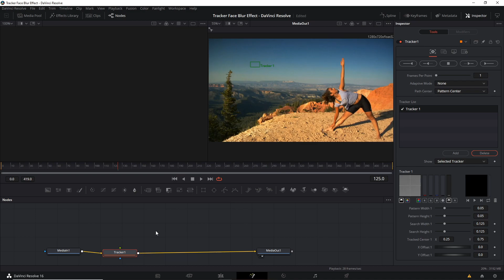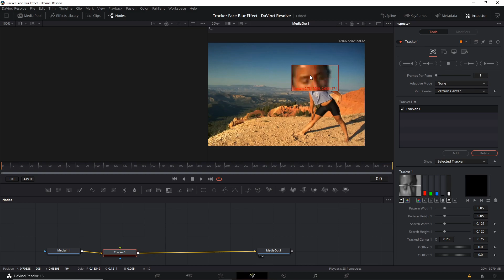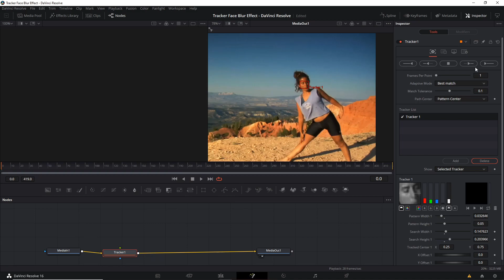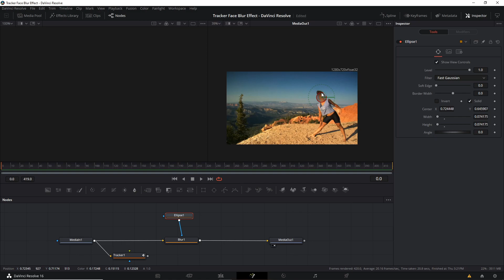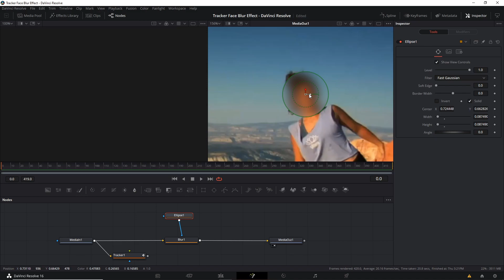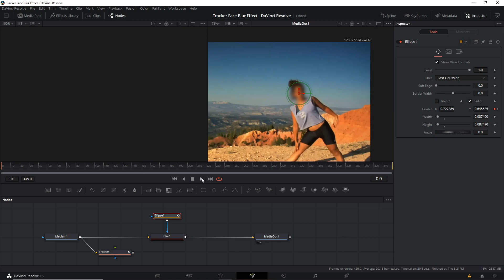How to Easily Track and Blur Objects - DaVinci Resolve 16 Tutorial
Blur out a face or another object using Tracker, Blur, and Elipse Mask nodes in DaVinci Resolve 16 with the Fusion page.

Credits
Free Stock Photos & Images used from Pixabay